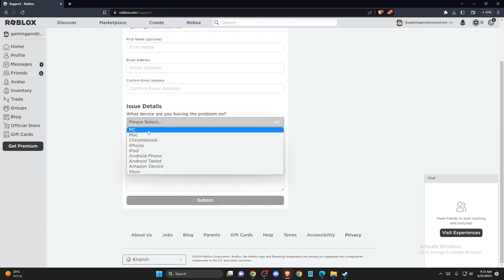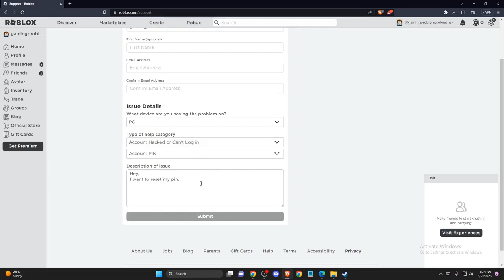Cómo Restablecer el Pin en Roblox